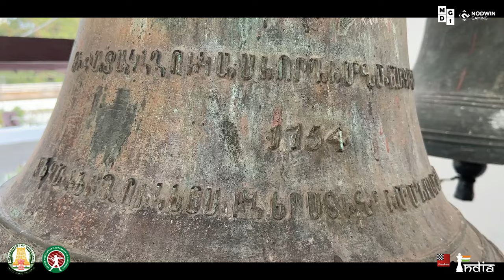Visiting One of the OLDEST Churches in India ft. Levon Aronian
Join Levon Aronian on a special journey through Chennai as he explores the historic Armenian Church. From lighting candles to discovering the unique bells, experience the rich cultural insights in this captivating vlog!

Created by: Abhyudaya Ram